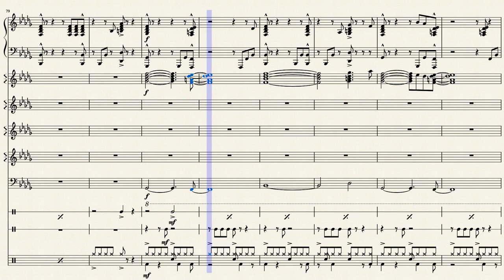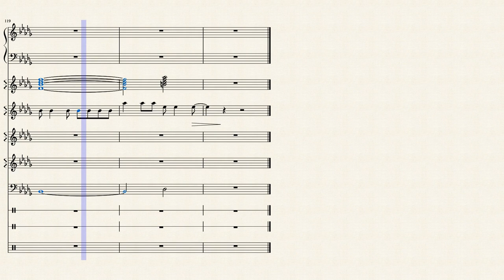The Process (by Lakey Inspired) Tutorial and Sheet Music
My transcription of The Process lo-fi beat by Lakey Inspired!